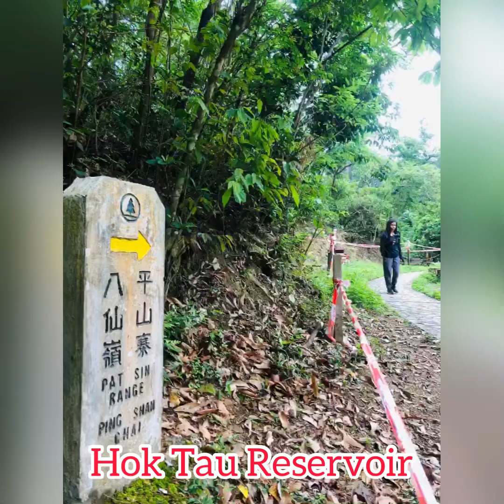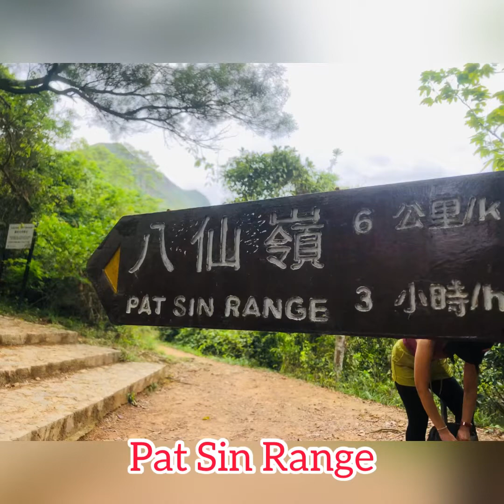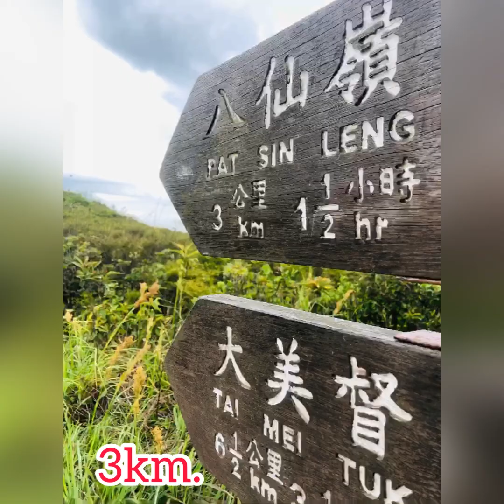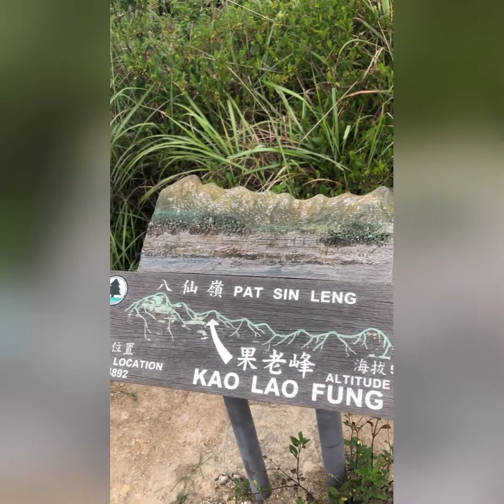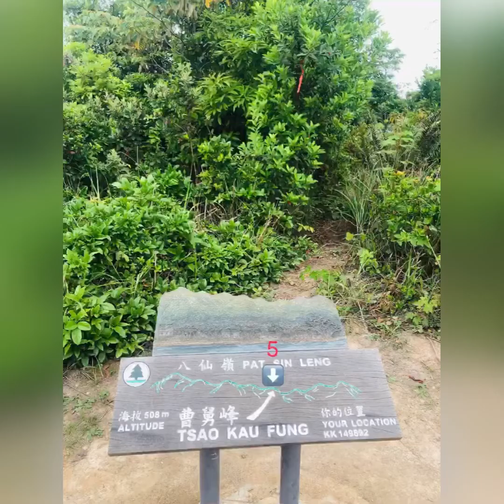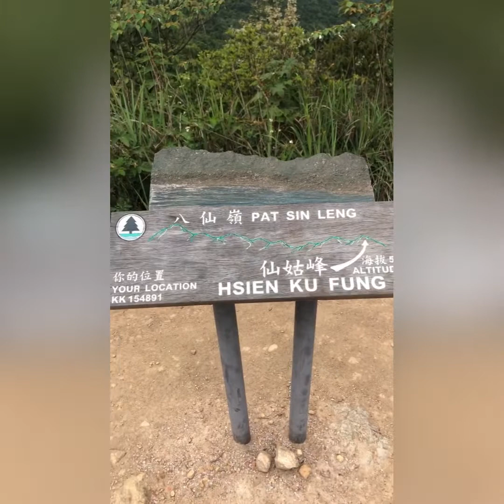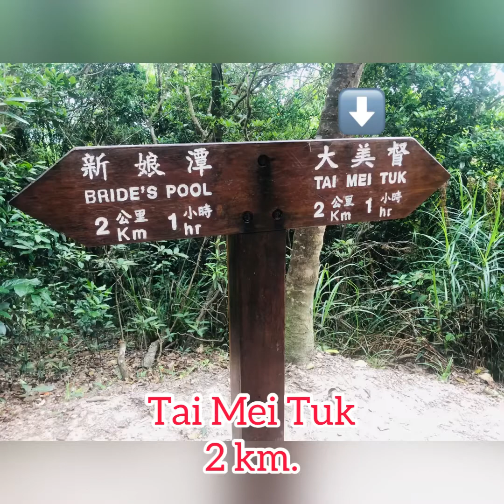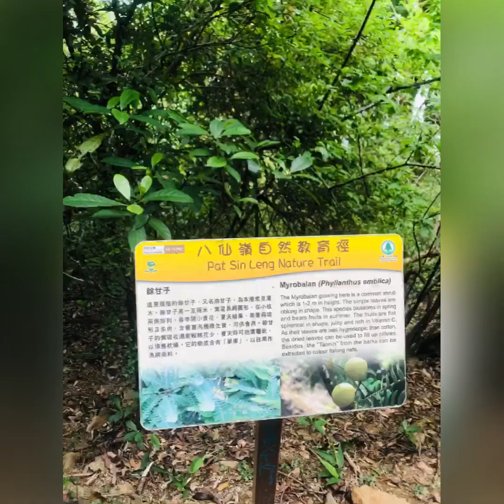Pat Sin Leng Mountain Range or Ridge of the Eight Immortals (more or less 8 hours hike)w/ Beth&Siony